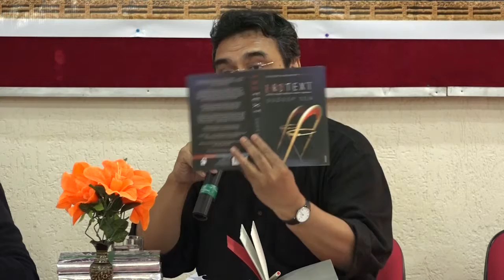Chandrabhaga Poetry Festival 2016 Day 2 Session 2